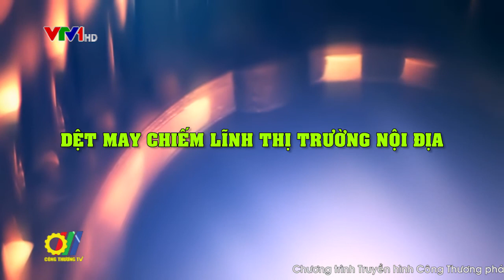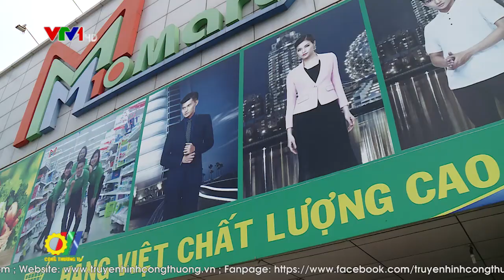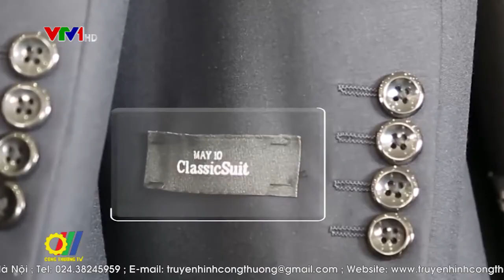Dệt may chiếm lĩnh thị trường nội địa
Theo đánh giá của Hiệp hội dệt may Việt Nam (vitas) với lượng dân số gần 100 triệu người, mức tiêu dùng hàng dệt may hiện nay chiếm từ 5-6% chi tiêu của người dân, tương đương từ 3,5 đến 4 tỷ Đôla Mỹ cho thấy thị trường trong nước rất tiềm năng đối với các doanh nghiệp dệt may nội địa…